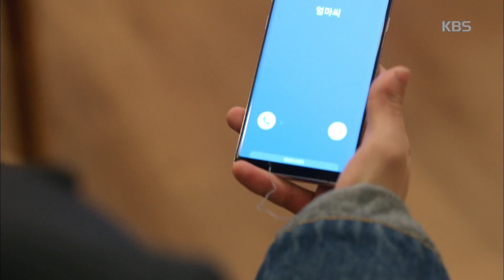라디오 로맨스 - 윤두준, 오현경 주선한 영화 미팅 박차고 나섰다… 오현경 ‘분노’. 20180213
윤두준, 오현경 주선한 영화 미팅 박차고 나섰다… 오현경 ‘분노’

KBS2 TV 라디오 로맨스｜매주 월,화요일 오후 10시에 방송됩니다.